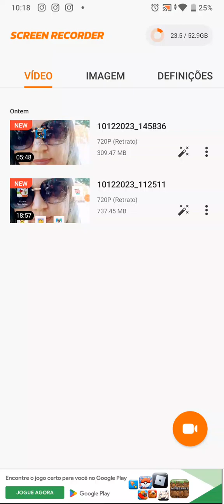chicken gun terror parte 2